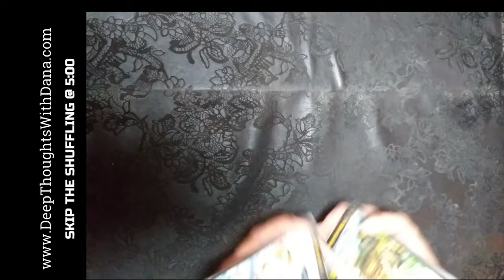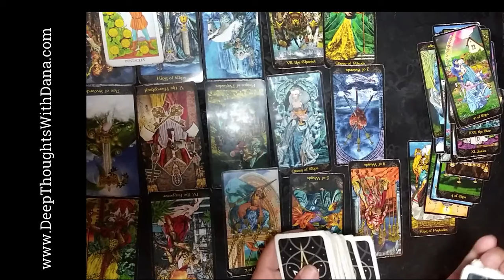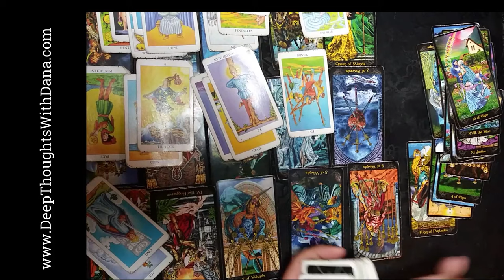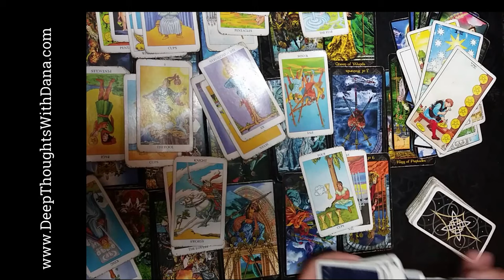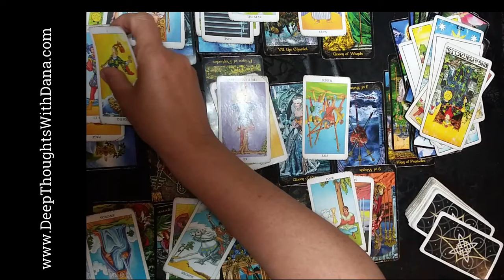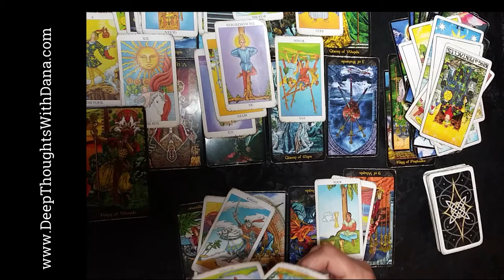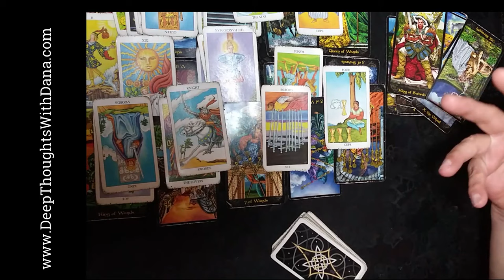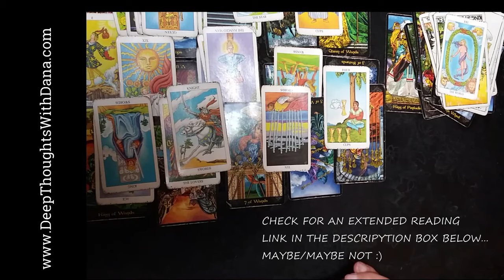SCORPIO - RELEASING THE ANGER = LOVE LOVE LOVE!